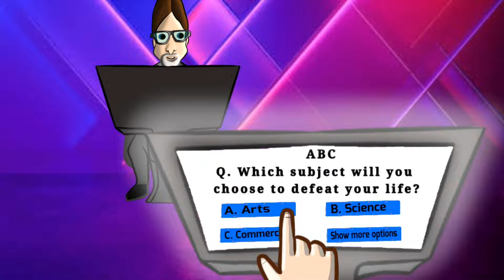Why did I take up Science || MAKE ME SURE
Hey 👋🏻 In this animation I show you why did I select science after 10th. This story is based on a real event although there is something fictional that I mix up 😗